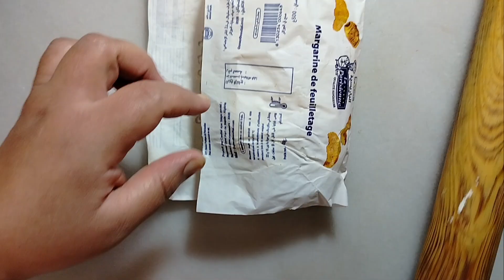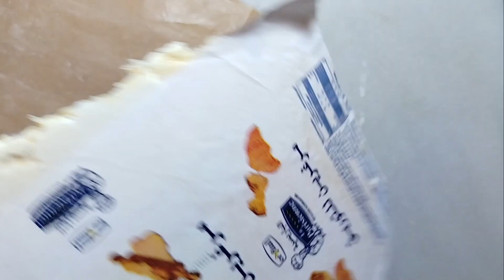العجينة المورقة الحلوة بالتفصيل